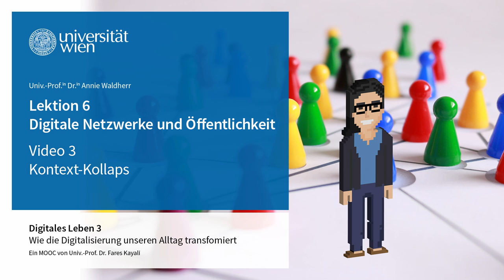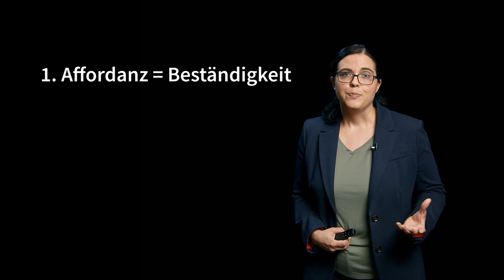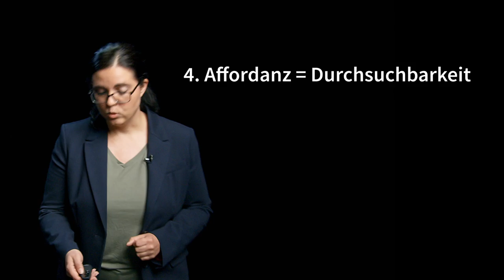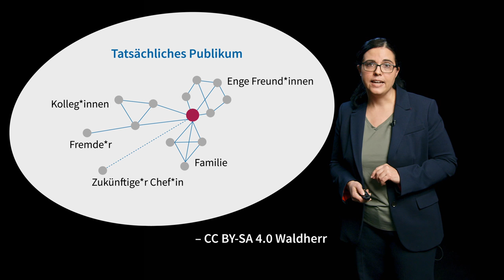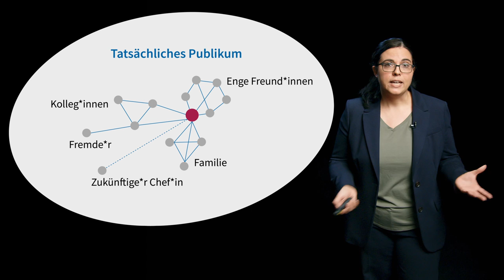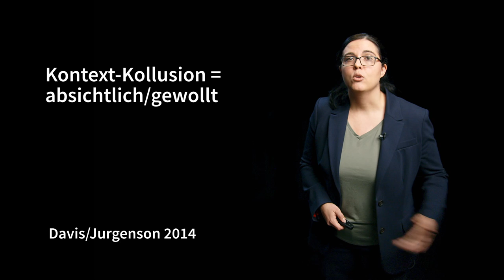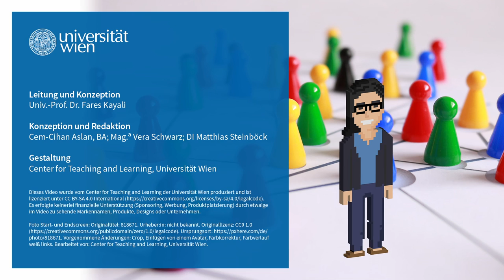[DIGI3] L6V3 Kontext-Kollaps | iMooX.at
Quellenangaben:

Zitierte Quelle:

02:22
03:11
danah boyd. 2010. Social network sites as networked publics: Affordances, dynamics, and implications. In A networked self: Identity, community, and culture on social network sites, Zizi A. Papacharissi (Hg.in). Routledge, New York, NY, 39–58.

05:41
Bild: Originaltitel: Kontext Kollaps_imaginiertes Publikum. Beschreibung: Punkte mit Verbindungslinien, die „enge Freund:innen“ repräsentieren. Urheber:in: Annie Waldherr.

06:19
Bild: Originaltitel: Kontext Kollaps_tatsächliches Publikum. Beschreibung: Punkte mit Verbindungslinien, die verschiedene Gruppen repräsentieren (enge Freund:innen, Familie, Kolleg:innen, Fremde:r, Zukünftige:r Chef:in). Urheber:in: Annie Waldherr.

08:14
08:45
Jenny L. Davis und Nathan Jurgenson. 2014. Context collapse: Theorizing context collusions and collisions. Information, Communication & Society 17, 4, 476–485.

Sonstige Quellen:
01:38
Bearbeitet von: Center for Teaching and Learning, Universität Wien.